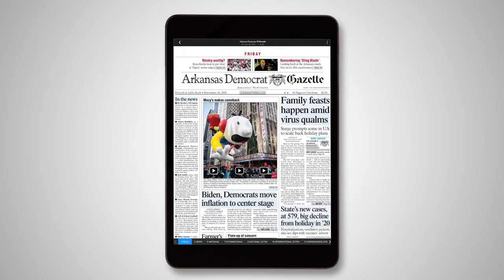Arkansas State Police release footage of Little Rock city director Ken Richardson’s wreck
Arkansas State Police released dashcam footage of Little Rock City Director Ken Richardson’s Aug. 2 wreck that led to charges being filed against him.